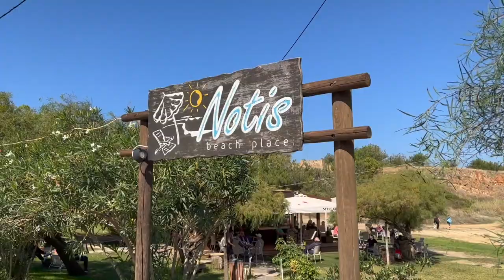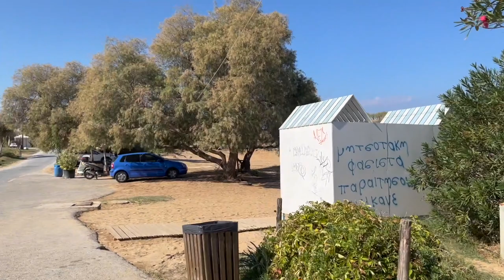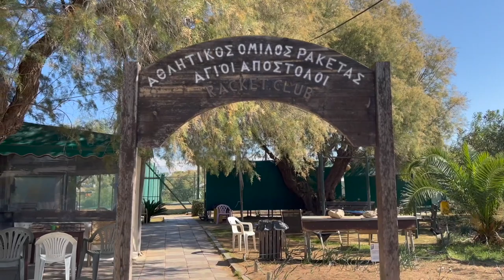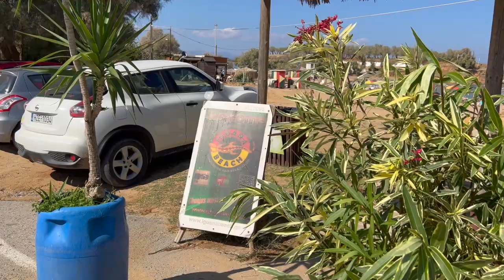Agioi Apostoli 🇬🇷 Area & Beaches 🌴 Crete 🏖 Greece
Worth to see on your holiday in Agioi Apostoli? Take a walk with me around in the area and watch the beautiful beaches in Agioi Apostoli.

Three green peninsulas extend like protective arms into the sea. Between them, the beaches are in bays, which means that you bathe in shelter from waves and currents. Not far away is Agii Apostoli's small center with shops, taverns and bars.